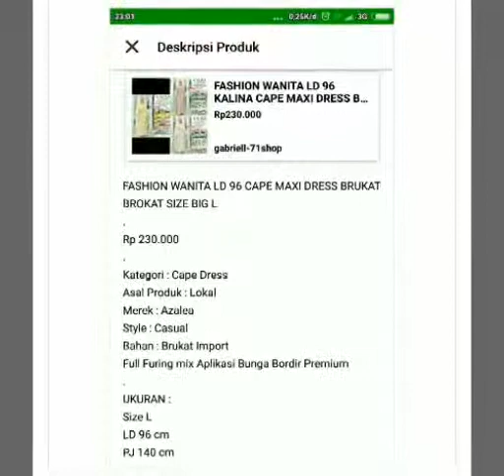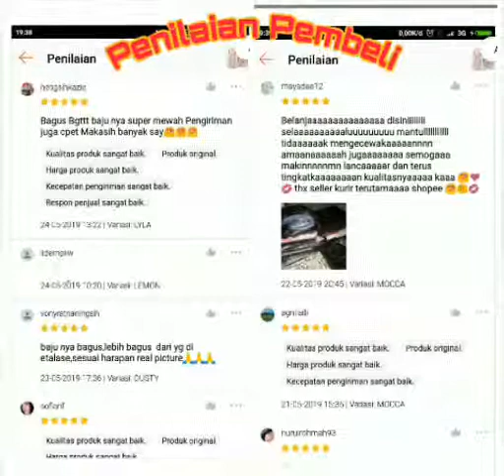CARI! FASHION WANITA LD 96 CAPE MAXI DRESS BRUKAT BROKAT SIZE BIG L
Beli FASHION WANITA LD 96 CAPE MAXI DRESS BRUKAT BROKAT SIZE BIG L
Silahkan Klik dan Beli di sini 👇👇👇
👉 di Tokopedia Sekarang!
Kategori : Cape Dress
Asal Produk : Lokal
Merek : Azalea
Style : Casual
Bahan : Brukat Import
Full Furing mix Aplikasi Bunga Bordir Premium
UKURAN :
Size L
LD 96 cm
PJ 140 cm
Ready Warna ;
DUSTY
MOCCA/ MILO/ KHAKI
GREENTEA/ MINT
BABY PINK
LYLAC
DENIM
MUSTARD
Penampilan yang Menarik dan Rapi tentu akan menambah rasa percaya diri Anda.
Segera miliki Dress ini untuk menunjang Penampilan Anda